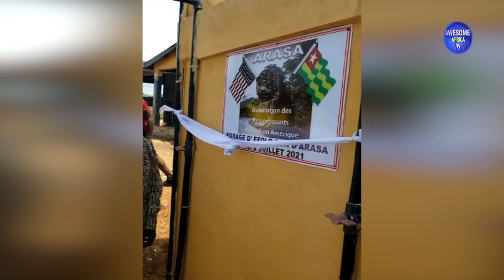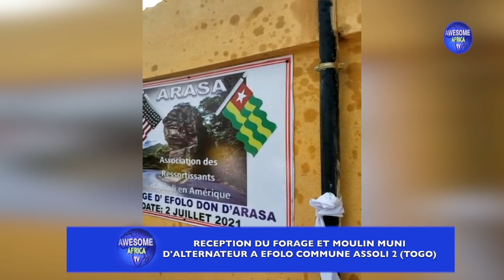INTEGRALE: INAUGURATION DU FORAGE ET MOULIN A EFOLO | COMMUNE ASSOLI 2 AU NORD DU TOGO